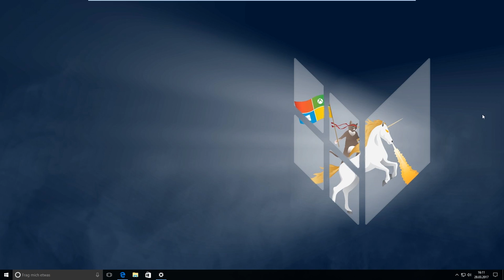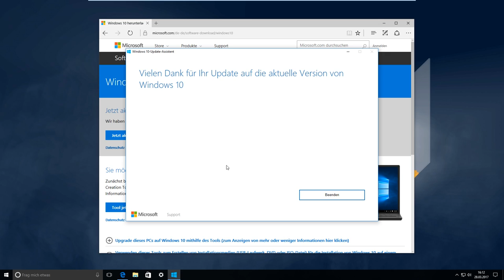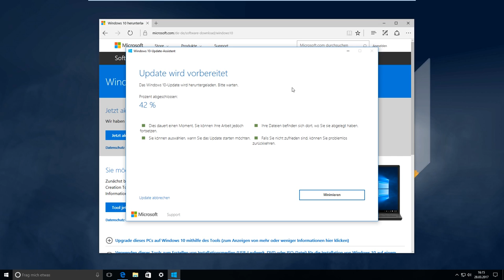Anleitung: Windows über Upgrade-Assistenten aktualisieren